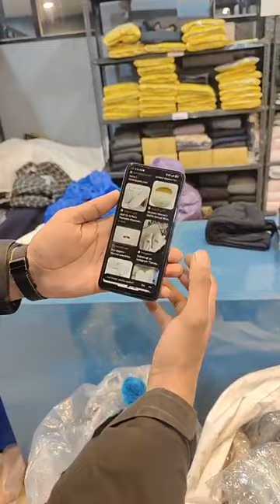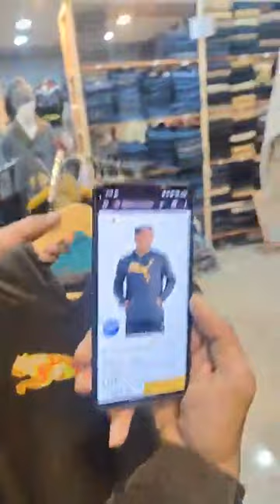..THE BOOMING MARTOpposite parimpora bus stand srinagar